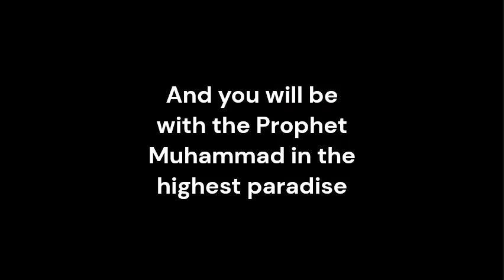Taraweeh Talk (21) 2024